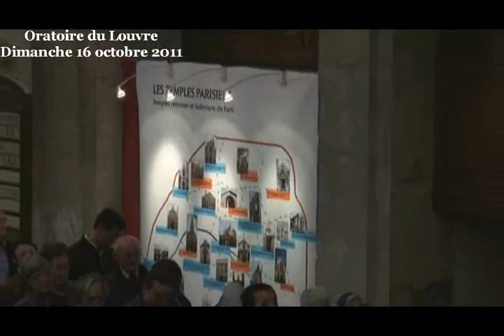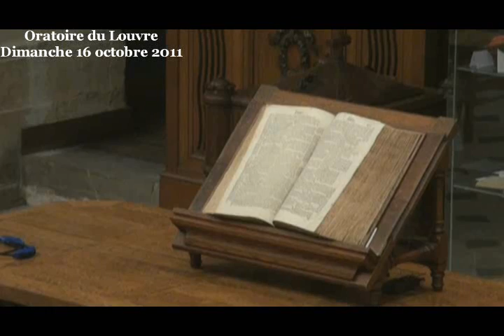Christ ne doit pas régner sur notre vie ! ( Évangile selon Jean 6:5-21 )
Culte du dimanche 16 octobre 2011 à l'Oratoire du Louvre

Je vais vous lire un récit des évangiles qui est curieux à plus d'un titre, il comprend deux miracles incroyables et cette nouvelle surprenante : le Christ refuse de régner sur nos vies ! Voilà de quoi me fâcher avec les scientifiques et les théologiens, allez-vous me dire. Pour ce qui est des scientifiques, je peux les rassurer tout de suite, je ne pense pas non plus qu'il faille lire ces récits comme des miracles au sens physique du terme. Quant aux théologiens (les prêtres et pasteurs, mais aussi les fidèles), certains seront peut-être un peu choqués de m'entendre dire que le Christ ne doit pas régner sur nous, mais cela pourra lancer une discussion intéressante entre nous, et peut-être arriveront-ils à me faire évoluer sur ce point-là aussi.

En tout cas, vous allez l'entendre dans ce texte, Jésus-Christ refuse à ce moment-là de régner sur les personnes qui l'entourent même quand elles le lui demandent avec enthousiasme. Ce texte peut nourrir notre réflexion sur notre place dans la société, en tant qu'église mais aussi en tant que simple croyant.

oOo

Jésus ne faisait pas l'unanimité, tant s'en faut. Mais dans ce texte, il enthousiasme une foule de partisans. Ils reconnaissent en lui un prophète, un vrai, une personne qui porte quelque chose de cette dynamique extraordinairement positive qu'est Dieu, et ils veulent le faire roi.

Cela semble une excellente idée. Ils veulent, de bonne foi, que Dieu règne ainsi sur leur vie, que sa Parole les dirige et que l'action du créateur puisse ainsi être pleinement à l'œuvre dans leur vie et dans le monde. Bonne idée ? Et bien non. Aussi bizarre que ça puisse paraître, Christ refuse de régner sur nous, ce qu'il veut, nous dit ce texte, c'est plutôt nous offrir de faire pour nous les 2 miracles racontés ici :

D'abord nourrir notre être, comme dans le 1er miracle, et nous rendre capable de nourrir un peu les autres.

C'est aussi nous aider à atteindre Capernaüm, selon le 2e miracle, c'est-à-dire littéralement le lieu de la consolation, ce qui est précieux quand nous ramons dans la nuit, comme ces disciples ; mais plus largement nahum en hébreu c'est la consolation mais aussi l'accomplissement de notre être avec Dieu (l'Esprit étant appelé aussi dans l'Évangile selon Jean, le Consolateur).